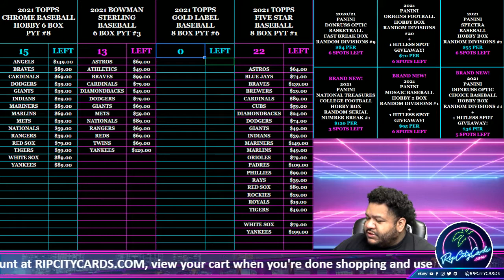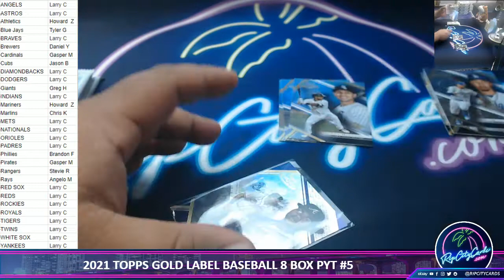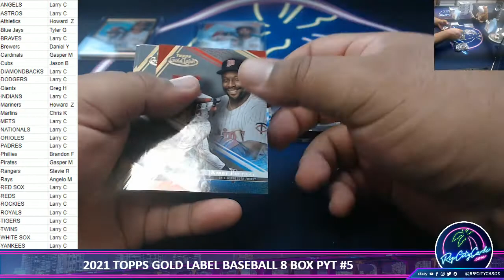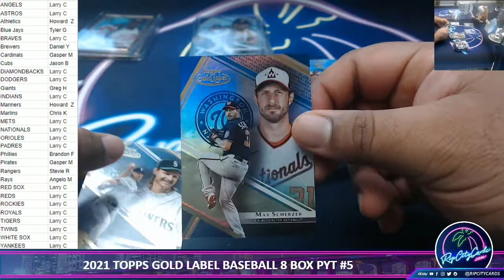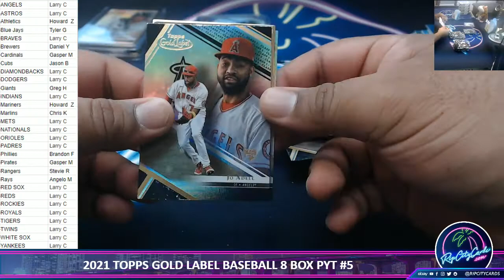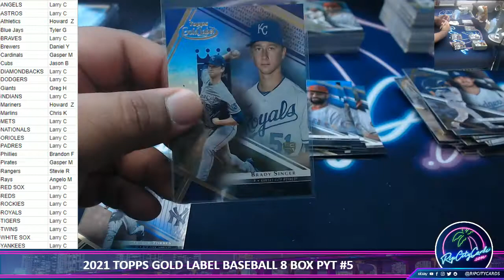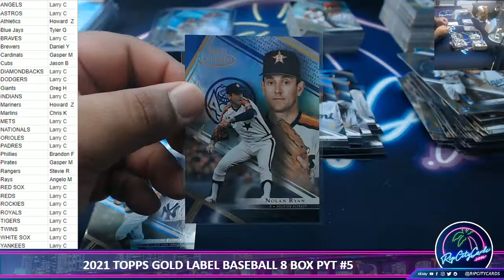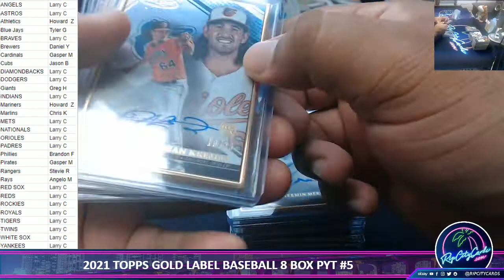2021 TOPPS GOLD LABEL BASEBALL 8 BOX PYT #5